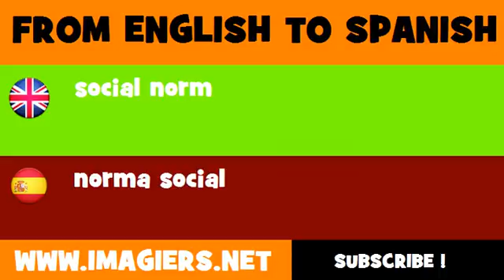FROM ENGLISH TO SPANISH = social norm